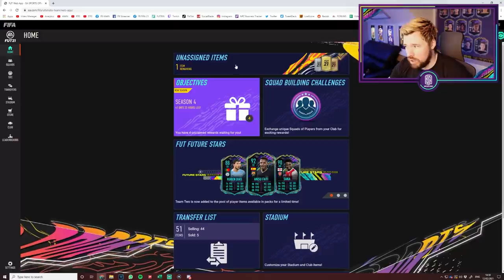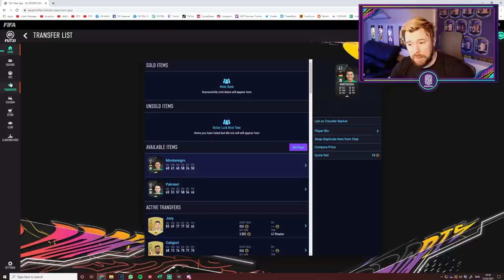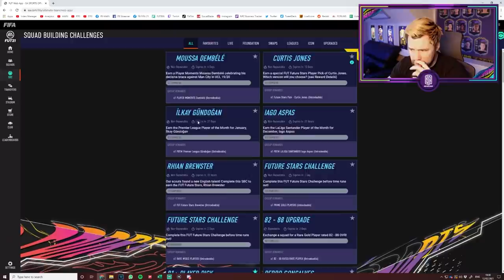FUTURE STARS TEAM 2!! - First Owner Road To Glory! #134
In todays video FUTURE STARS TEAM 2!! is here - First Owner Road To Glory! #134
We also play some FUT Champs games and open up some packs!!

Todays video is called : FUTURE STARS TEAM 2!! - First Owner Road To Glory! #134

Game Camera Settings : Co-op (20 height, 0 zoom)